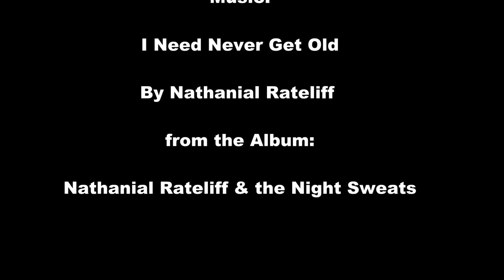Piper Pacer day with Ashlynn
Day trip to Priest Lake, ID. in our Piper Pacer with my little girl.